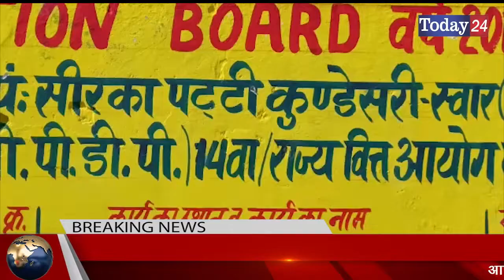रामपुर के गांव सिरका पट्टी कुंडेश्वरी में हो रहा विकास | Today24